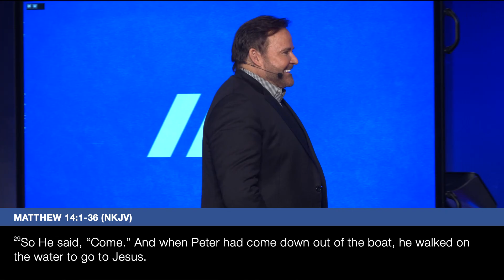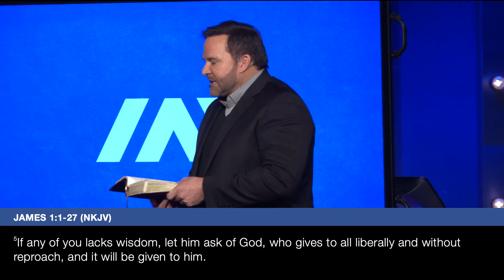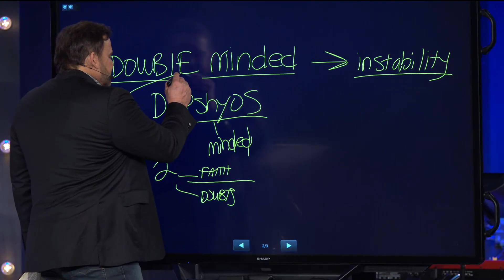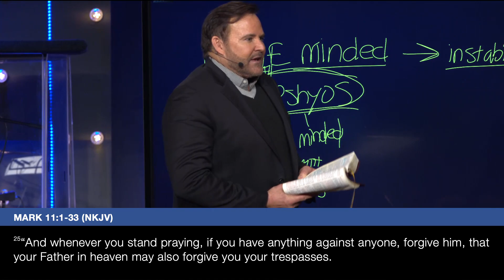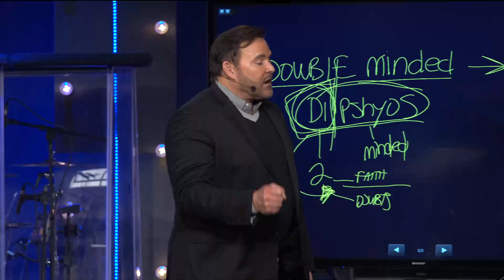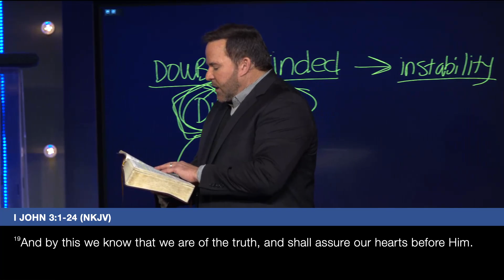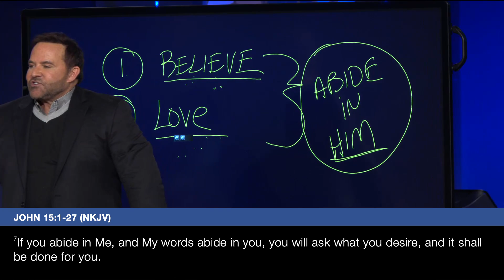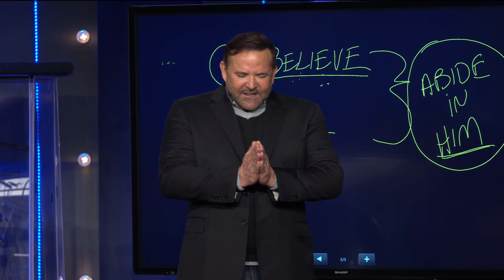Dealing with Doubt | Pastor John Carter | Abundant Life Church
In this powerful sermon, we will explore the common struggles of doubt that many believers face and discover how to navigate them with unwavering faith.
This message is meant to bring you hope, encourage your life, and empower you to live a more abundant life. Abundant Life is led by Pastors John & Lisa Carter in Syracuse, NY.